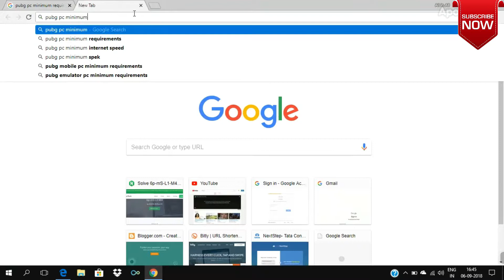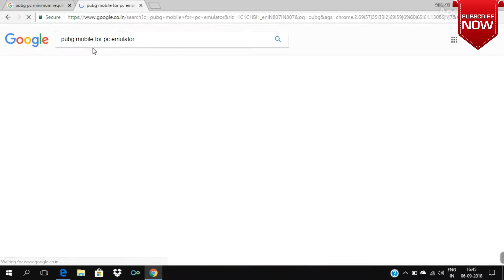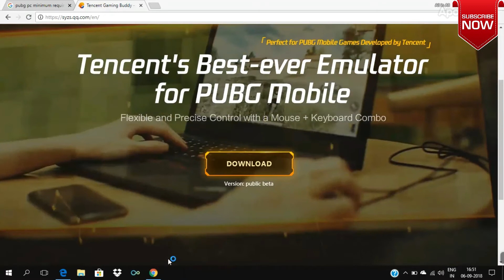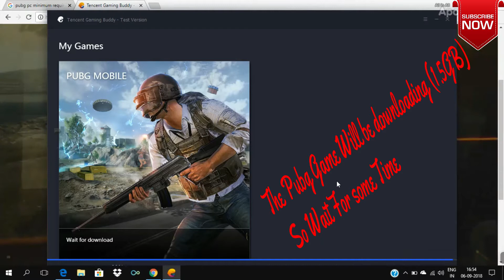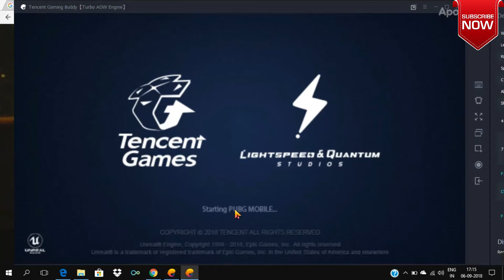HOW TO DOWNLOAD PUBG MOBILE ON PC || PLAY ON WINDOWS PC || AIAI